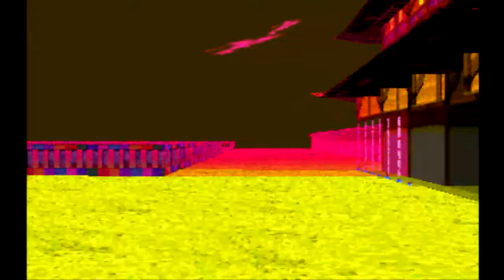LEO plays LSD: Dream Emulator - Day 260 - Cargunman